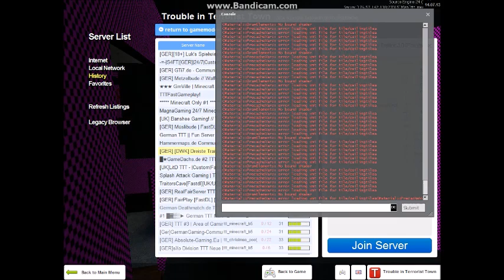Let's Play TTT #015 - Am Terminal